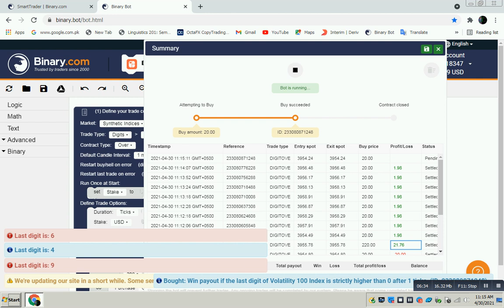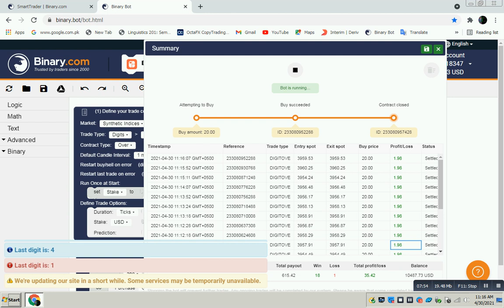Proper Money Management (Small Account)Proper Plan 10-20$ Every Day (30-50$ account)